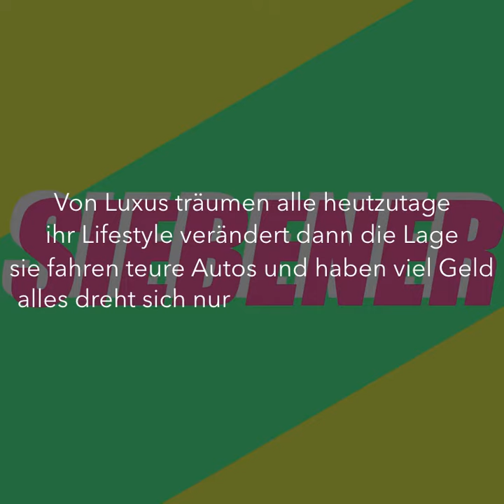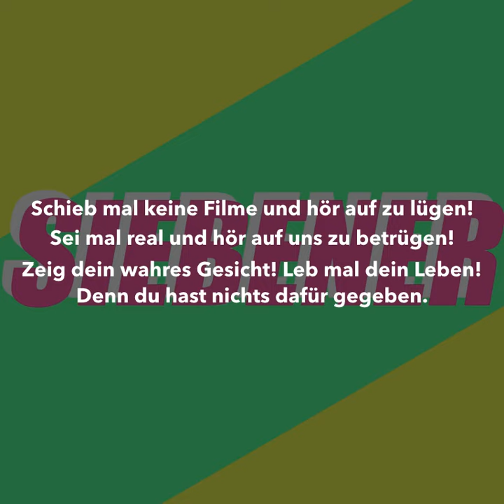Siebener - Zwei Gesichter